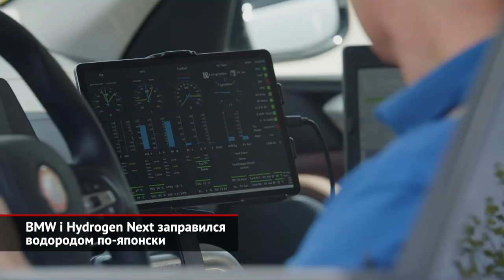Рестайлинг Subaru Forester и Kia Telluride, водородные BMW X5 и будущие Land Rover | Новости №1556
Маленькая, но гордая марка Subaru провела обновление Форестера. Имея скромный бюджет, японцы поступили достаточно хитро, радикально изменив лишь форму фар: благодаря этому «рестайл» выглядит свежее и оригинальнее. Салон дизайнеры оставили без внимания, видимо, посчитав, что интерьер трёхлетней давности по-прежнему актуален. А вот фирменный полуавтопилот потребовал апгрейда: улучшен комплекс электронных ассистентов. Оценить все эти новшества, а также перенастроенную подвеску россияне смогут до конца этого года. Во всяком случае, российский офис марки уверен, что сможет привезти рестайлинговый Forester до новогодних праздников.
Большой Kia Telluride тоже прошёл процедуру омоложения. Притом даже более скромную, чем Subaru Forester… Свежести образу добавили другие эмблемы и решётка, хотя гораздо важнее, что корейцы расширили базовую комплектацию. Так, обычный кондиционер заменили климат-контролем, дисплей медиасистемы увеличен до десяти дюймов, а в список водительских помощников добавился полуавтопилот. В США доплатить за весь пакет доработок попросят 600 $. За океаном кроссовер по-прежнему оснащается мотором V6, восьмидиапазонным «автоматом», но привод по умолчанию — передний, а за полный надо доплачивать.
BMW внедрила серийному кроссоверу X5… водородную силовую установку. Мощность электрохимического генератора составляет скромные 170 сил, а сами топливные элементы покупные, от компании Toyota. И здесь любопытно вот что. Единственный электромотор имеет отдачу под 400 сил, но развить их сможет только при полностью заряженном аккумуляторе. А с подсевшей батареей отдача двигателя ограничена отметкой «170 сил». Единственный собранный экземпляр, под задним диваном и в центральном тоннеле которого упрятаны газовые баллоны, поспешил отправиться на испытания. Если концепция докажет свою жизнеспособность, в следующем году водородомобиль станет серийным.
Между тем, по прогнозу компании Jaguar Land Rover, к 2030 году на дорогах мира будет около десяти миллионов водородных автомобилей! Поэтому британцы при поддержке нескольких других компаний тоже надумали освоить это направление. Любопытно, что электрохимические генераторы готовятся для самых крупных моделей, которым важно проезжать максимальное расстояние на одной заправке. И, конечно, Land Rover не был бы Ленд Ровером, не включив в программу испытаний прототипов внедорожную езду.